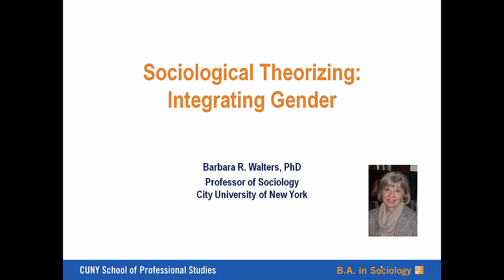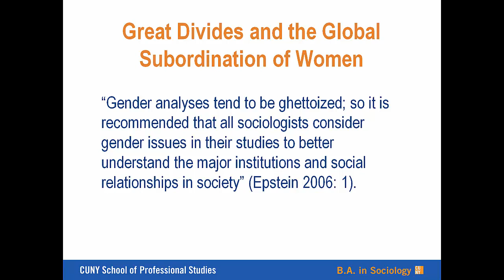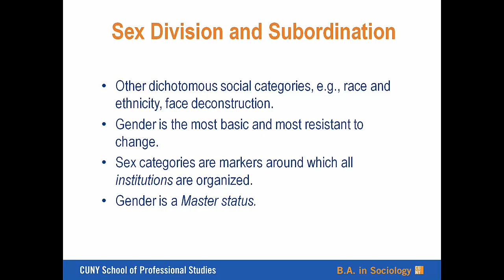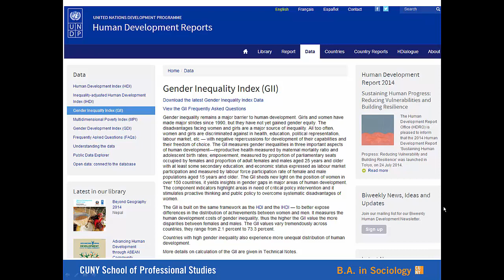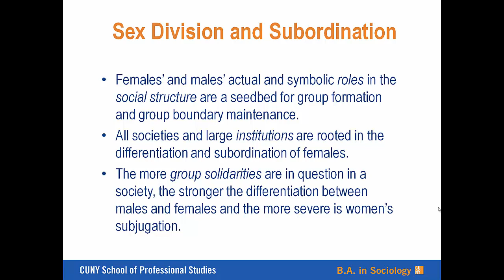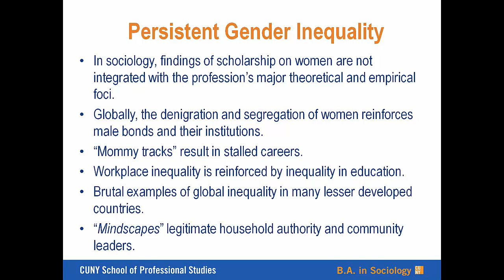Sociological Theorizing: Integrating Gender